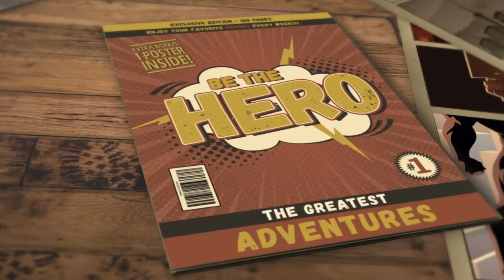Triggers review of mental health check 8 with the making of by Selina Stone.